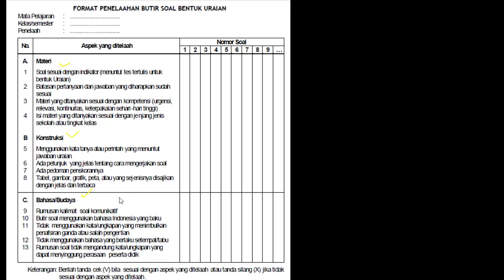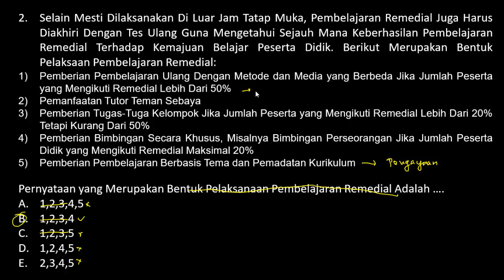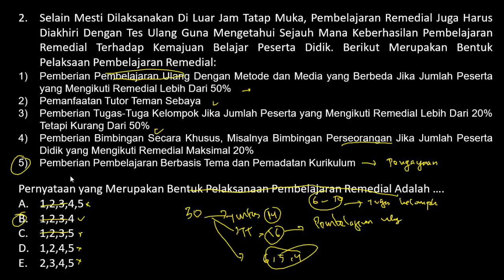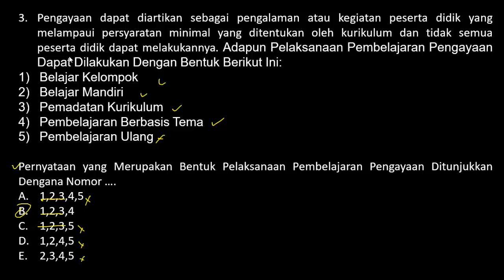Pembahasan Soal PPPK 2021 - Kemampuan Teknis Guru Honorer (Part.32)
Pembahasan Soal PPPK 2021 - Kemampuan Teknis (Part.30)